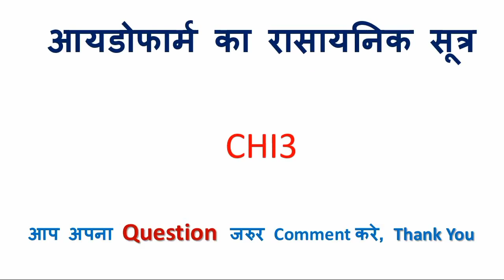इथेनॉल का रासायनिक सूत्र क्या है